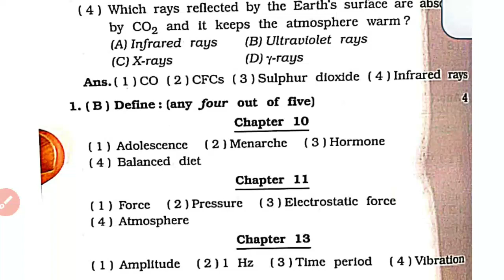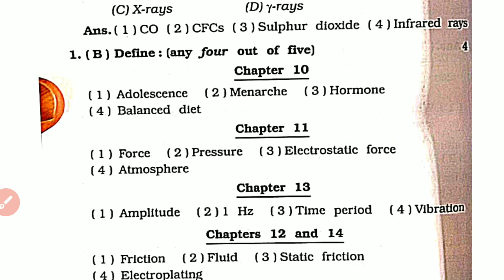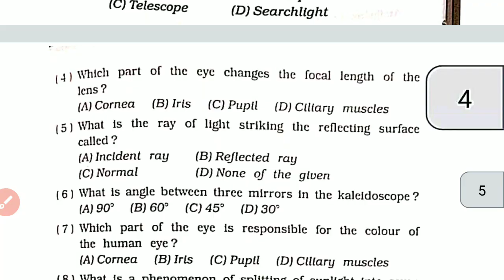class 8th Science assignment sem 2 part 2